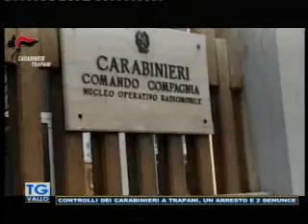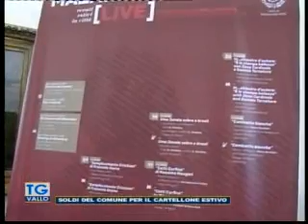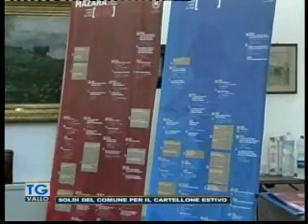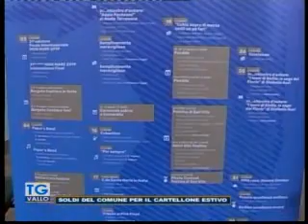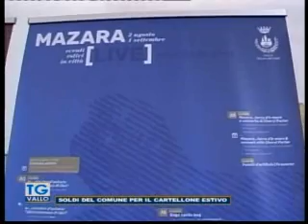TgVallo Mazara 03 07 2019